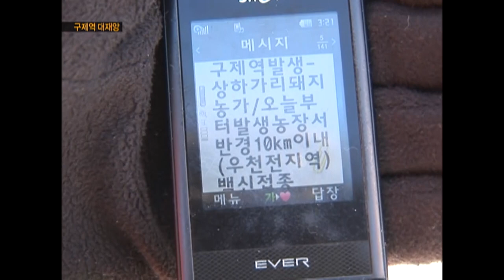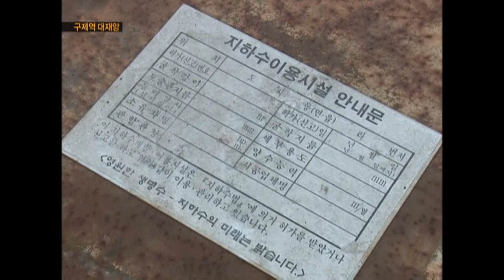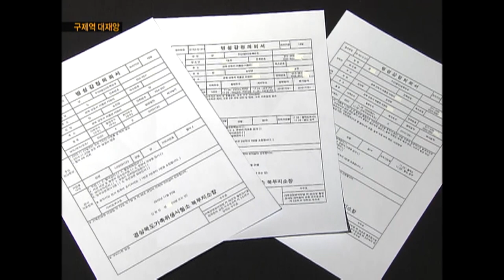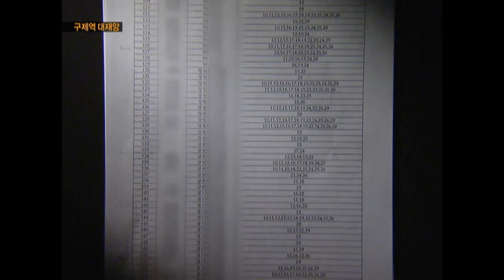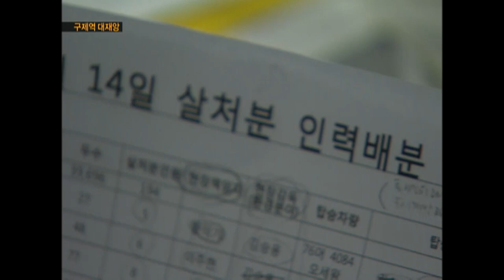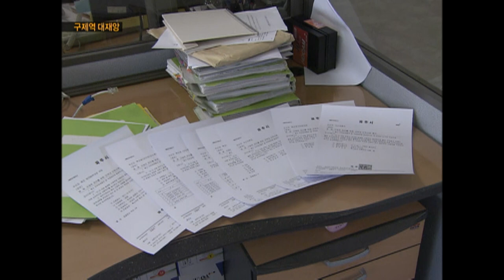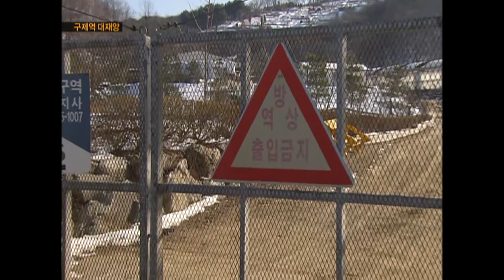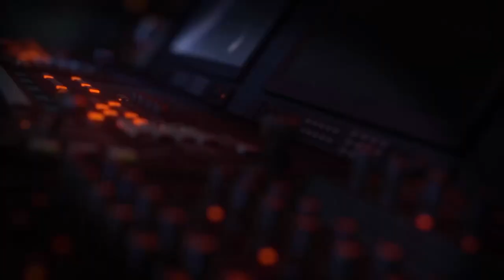[Full] 구제역 대재앙_MBC 2011년 1월 25일 방송